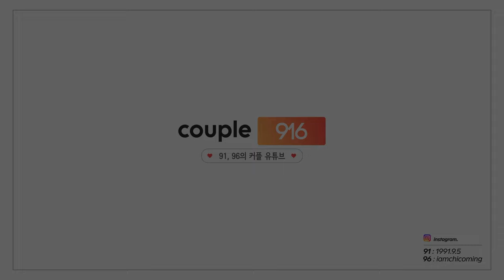[커플 VLOG] 결혼준비중..👰🏻 떨리는 신랑예복 상담👔입어보기!!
반갑습니다♥  커플916 COUPLE916 채널에 와주셔서 감사합니다 ^^
이곳은 우리의 추억을 담는 채널이에요, 어떤 영상이든 나중에 다시보니 다 재밌고 새롭더라구요!!
놀러오신분들도 모두 건강하시고 행복한추억만 만드시길 바랍니다♥